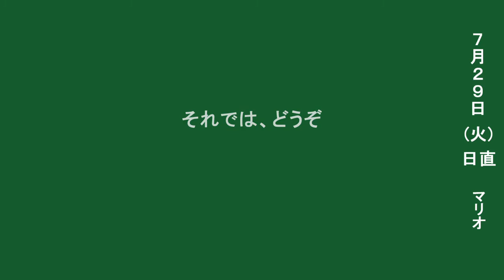【プレイ動画】マリオカート8 日々のオンライン戦 その33 Mario Kart 8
日々奮闘しています。